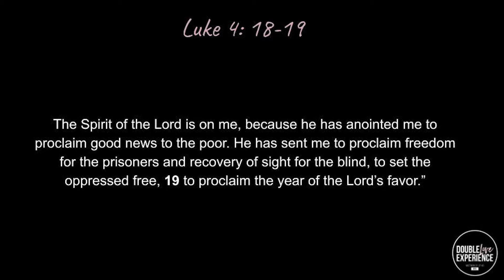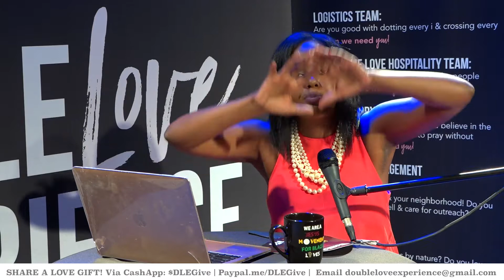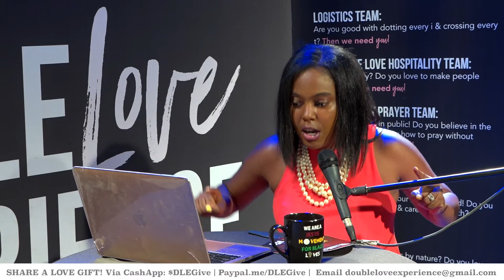Intersectionality & Interest Convergence: Critical Race Theory & Black Faith -Pastor Gabby C Wilkes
This month at Double Love our pastors are preaching through a series on Critical Race Theory & Black Faith. We are a Jesus Movement For Black Lives. Join us every week, virtually:

August 1st: Intersectionality
August 8th: BounceBACK
August 15th: Racial Justice
August 22nd: Counter Story-Telling
August 29th: Is racism permanent?